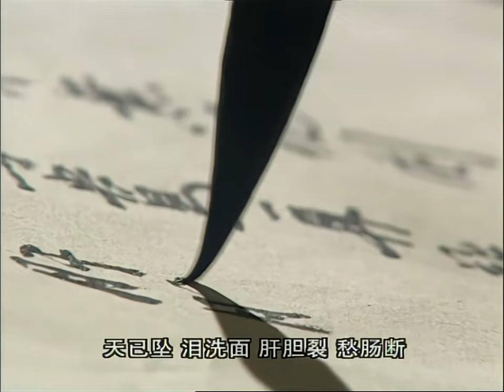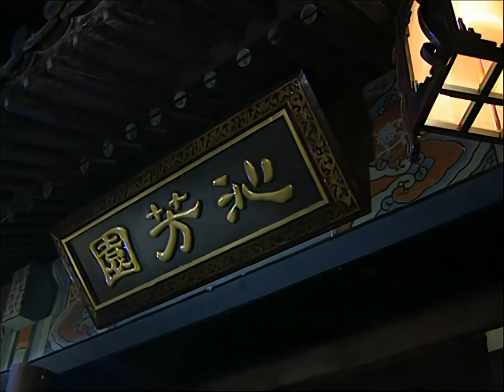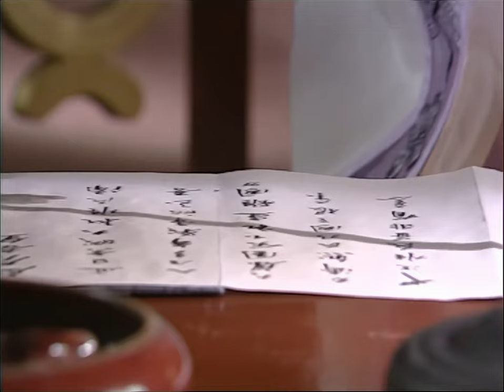【麻辣公主嫁暴君】14｜前朝公主女扮男装保命，一次意外和皇帝与王爷拜把子，谁知发现她是女儿身后，两人居然同时要娶她进宫！｜赵露思 肖战 苏有朋 张娜拉 鲍蕾 高露